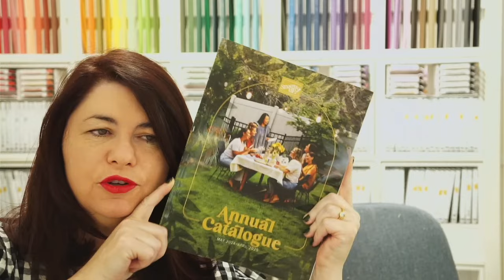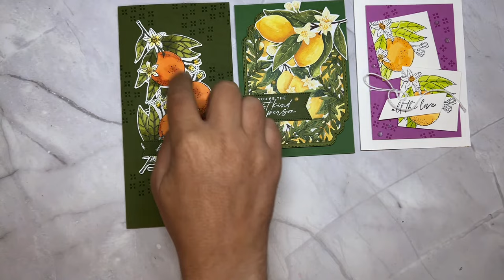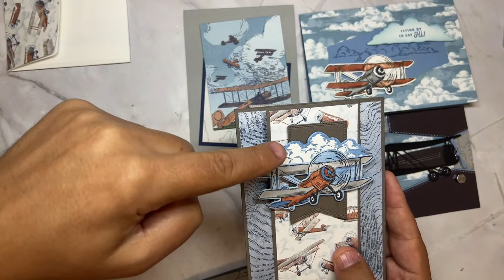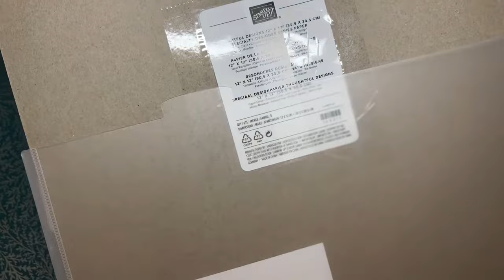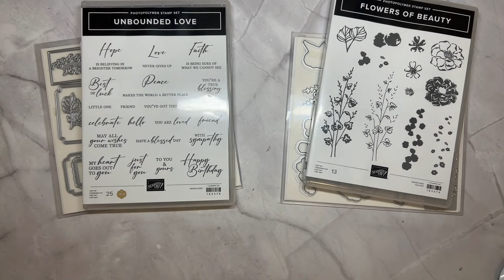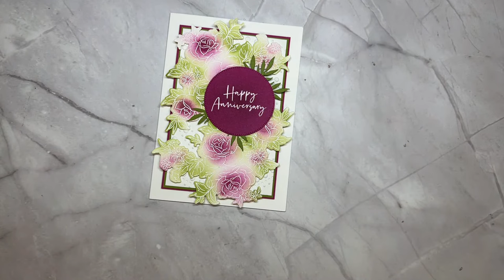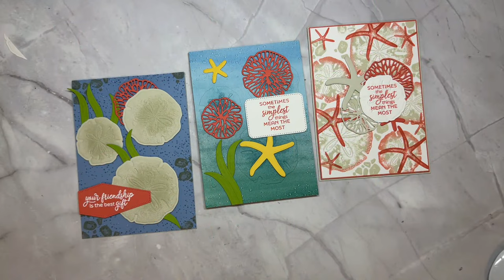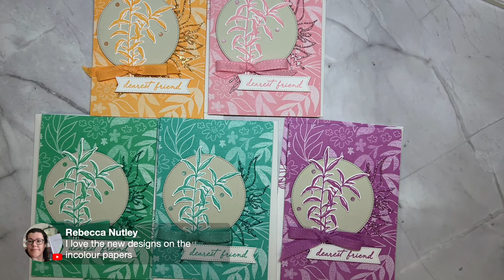Stampin' Up! 2024-25 Catalogue Unboxing Extravaganza: 50+ Inspiring Samples & Free Shopping List!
🎉 Get ready for the ultimate Stampin' Up! experience! Join us for a special livestream where we'll unveil the exciting products from the 2024-25 Stampin' Up! annual catalogue. But wait, there's more! We're not just showcasing the new goodies – we've gone the extra mile and created over 50 stunning samples using these fabulous products.

THESE PRODUCTS ARE AVAILABLE APRIL 2, 2024!

We're offering you a free downloadable shopping list so you can easily jot down your must-have items while you watch. Whether you're a seasoned demonstrator or new to the Stampin' Up! family, these projects are sure to inspire your creativity and elevate your crafting game.

🌟 Calling all 'Close to My Heart' Makers!
Our hearts go out to you! Keep an eye out for a personalized link from your CTMH head office, specially curated to ease your transition to Stampin' Up! We can't wait to welcome you into our community with open arms.

🌈 And to those who are not yet demonstrators, we invite you to add these incredible products to your fully customizable starter kit. Take the leap into the world of creativity with Stampin' Up! – we're here to support you every step of the way.

Don't miss out on this epic event – mark your calendars and join us for an unforgettable livestream filled with creativity, inspiration, and endless crafting possibilities!

Ready to elevate your crafting journey?

0:00 - Intro Music
0:58 - HELLO!
3:38 - Download Free Shopping List
7:17 - Mix & Match (page 18-21)
17:08 - Basic Card Design - Sketches (page 22)
18:56 - Mediterranean Blooms Suite (pages 34-35)
33:53 - loveitchopit Paper Club
36:26 - Take To The Sky Suite (pages 36, 37)
48:28 - Price Increases
50:16 - Full of Life (Pages 42-43)
1:07:43 - Thoughtful Journey Suite (pages 46-47)
1:20:06 - Country Woods Suite (pages 48-51)
1:33:03 - Unbounded Beauty Suite (pages 52-55)
1:50:02 - Layers of Beauty Bundle (page 57)
1:57:17 - Attention Shoppers Bundle (page 65)
2:04:34 - In The Grove Bundle (page 70)
2:11:73 - Seaside Wishes bundle (page 73)
2:16:29 - Leaf Collection Stamp Set (page 90)
2:19:45 - Textured Metallic Specialty Paper (page 110)
2:20:44 - MEGA Embossing Folders (page 129)
2:23:39 - Introduction to Basic Beige
2:25:25 - Introduction to InColours